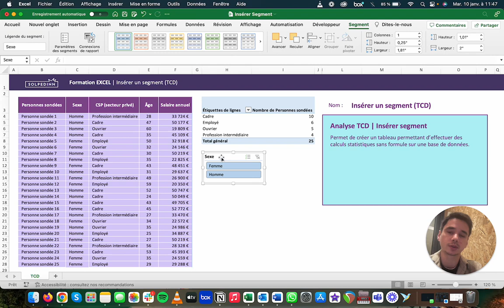L'outil Insérer un segment (TCD) - Tuto Excel